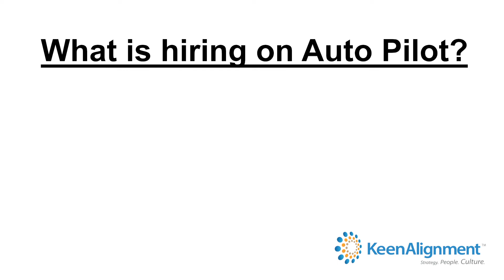What Is Hiring On Auto Pilot? Strategic Hiring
If you want to learn more about what is hiring on auto pilot you can

This video covers the following topics:

- What is hiring on auto pilot?
- Hiring on auto pilot
- Strategic hiring
- Auto pilot

The success of your company depends on the people who comprise it. Since your company's greatest asset is also your biggest investment, you know optimizing the human potential in your workforce is critical to the overall success of the business.

If you are interested in what is hiring on auto pilot watch the entirety of this video and look for similar videos on our channel.
What is hiring on auto pilot is a critical topic in transforming culture from the inside out and we are your cultural and leadership, transformation experts.

Follow our video clips about what is hiring on auto pilot along with all the other content

Have I responded to all of your concerns about what is hiring on auto pilot?